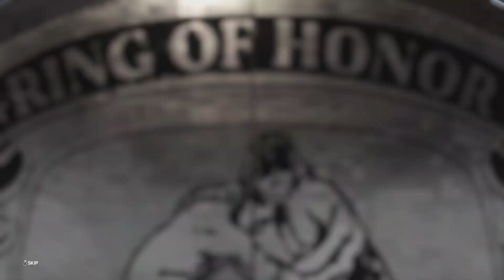ROH PURE CHAMPIONSHIP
THE FINAL MATCH OF THE 1ST ROH PURE CHAMPIONSHIP.